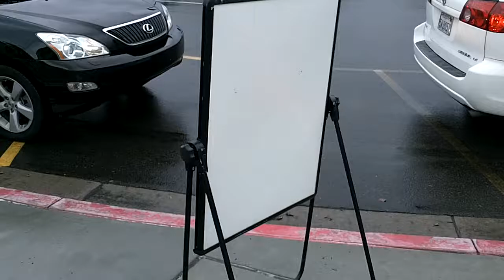Operation: Baby Shower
Operation: Baby Shower was a baby-supply drive we did at Carrillo Elementary to support Project Concern's Annual Baby Shower for women who are 200% or more BELOW the poverty line.  Parents and kids at Carrillo donated hundreds of items!